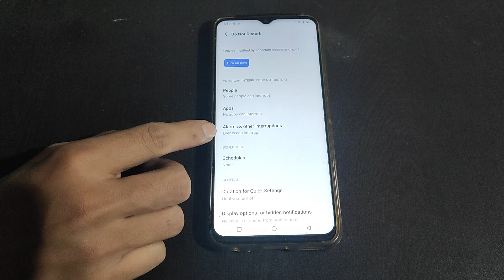How to off Calendar events in Vivo Y73 Mobile setting